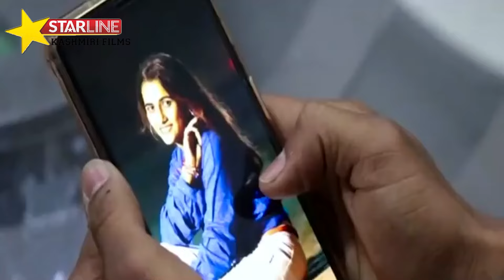viralsong // Hello Hello...// Singer // Latif Jan & Wani Shaheen // Lyrics // Prince Maqbool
STAR LINE KASHMIRI FILMS

NOTE:- ALL THE SONGS OF THIS CHANNEL ARE COPYRIGHT RESERVED WITH
STAR LINE KASHMIRI FILMS KASHMIR

WARNING…
WITHOUT THE PREMISSION OF CHANNEL ADMIN. IF ANYONE IS FOUND UPLOADING
THIS OR AOTHER VIDEOS WITHOUT THE PERMISSION OF CONSULTANT AUTHORITY,
STRICT ACTIONS WILL BE TAKEN AGAINST THE PERSON.